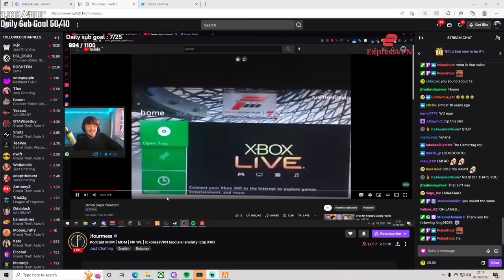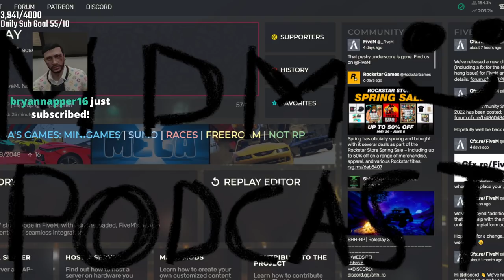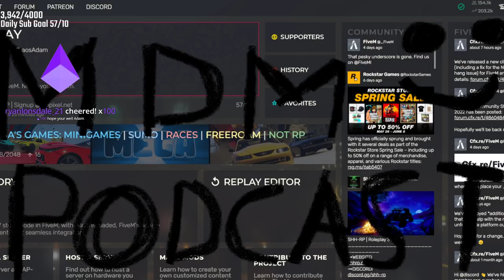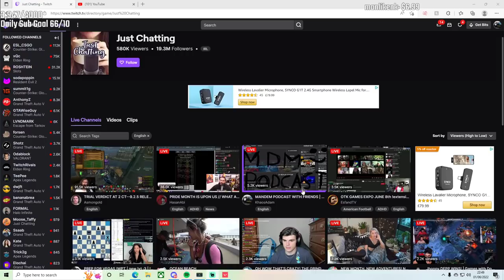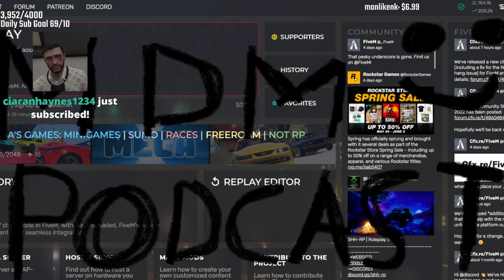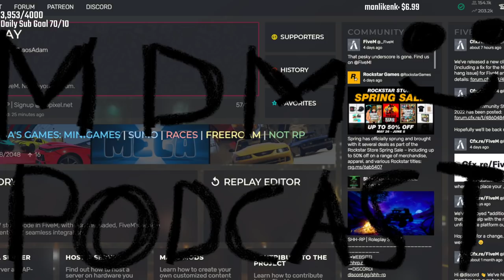MANDEM'S FIRST EVER PODCAST - EPISODE 1